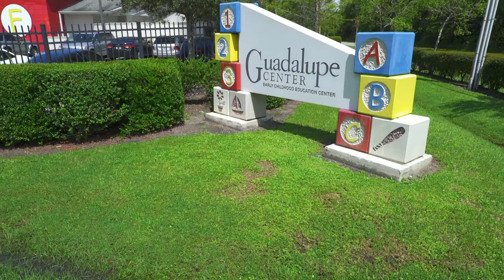GC Student Success Stories 2021